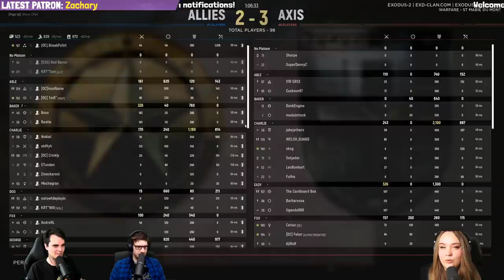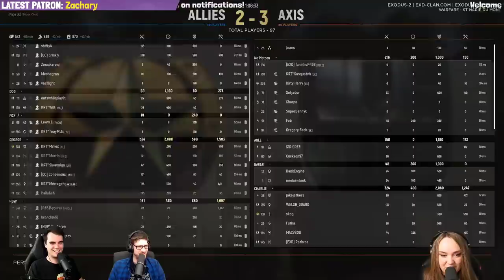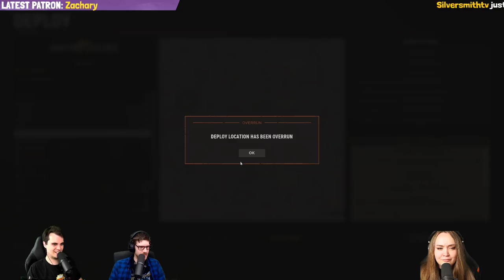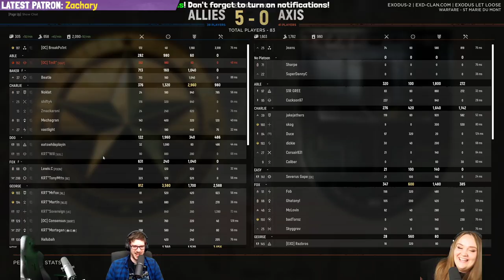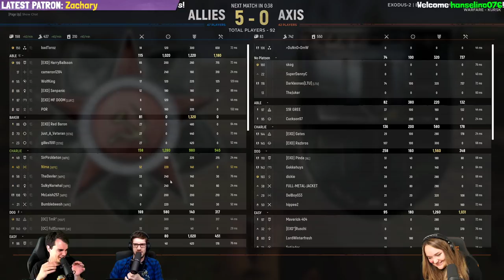WorstPremadeEver Live! #418 - Hell Let Loose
You're watching an unedited live stream! Be sure to head over to the main channel to see the good stuff @WorstPremadeEver